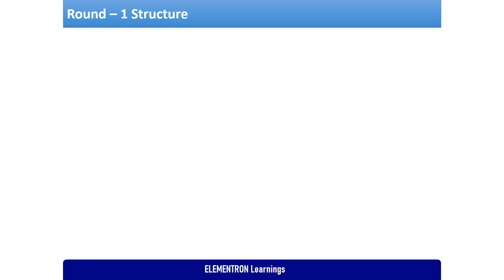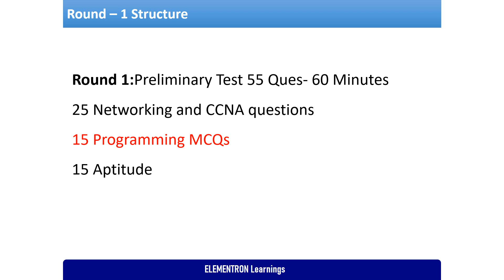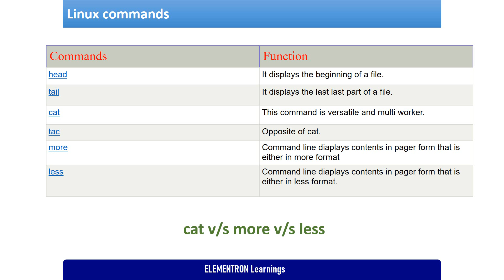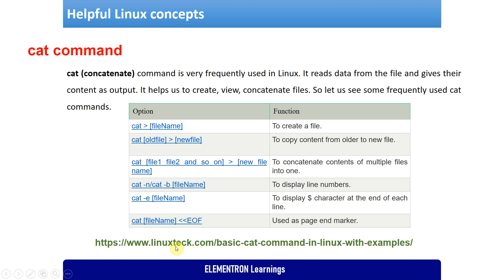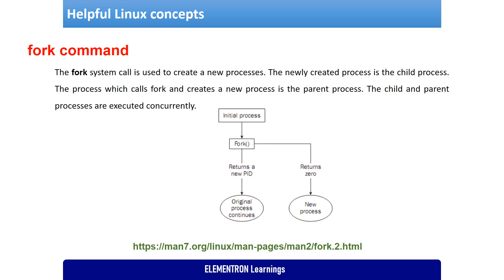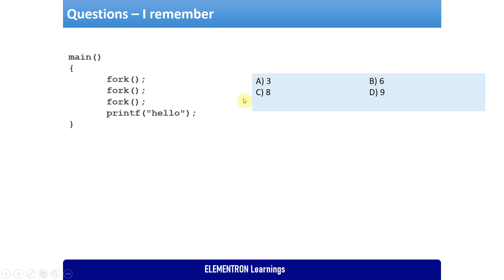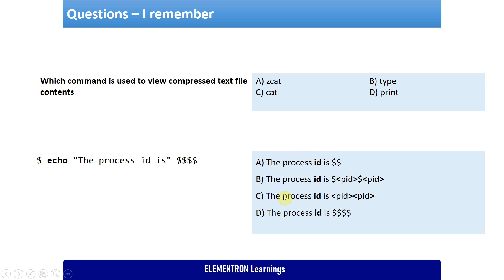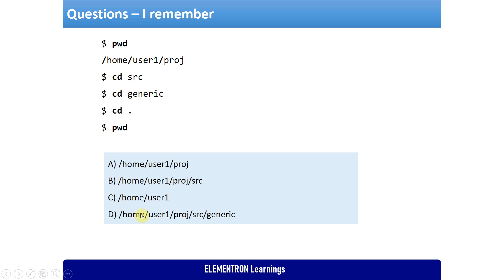Cisco Ideathon questions - Linux advanced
This video is uploaded by Elementron Learnings